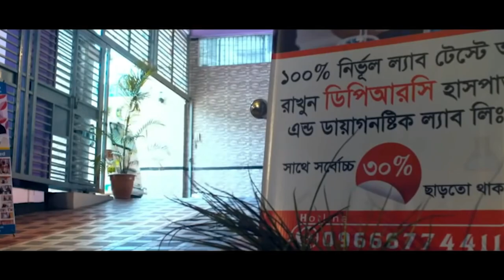রিউম্যাটয়েড আর্থ্রাইটিস এর জন্য বিদেশে গিয়ে চিকিৎসা নিয়েছিলাম ফলাফল শূন্য DPRC’র চিকিৎসায় আমি সুস্থ